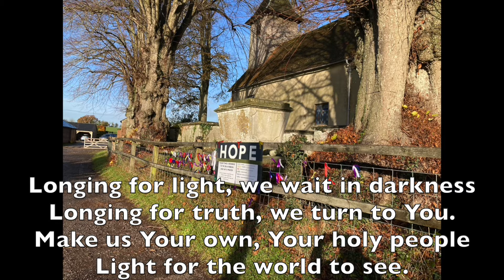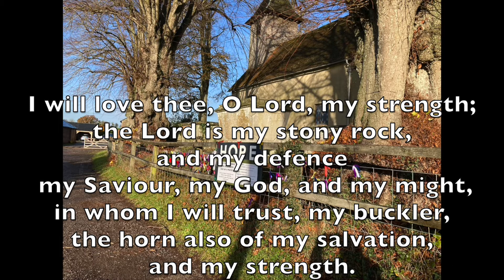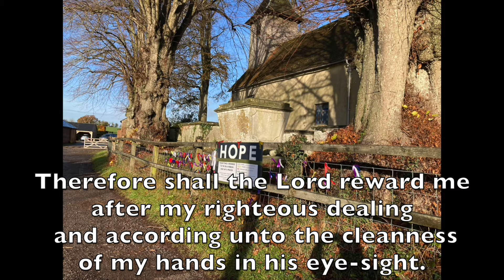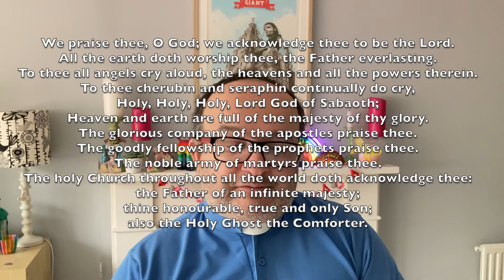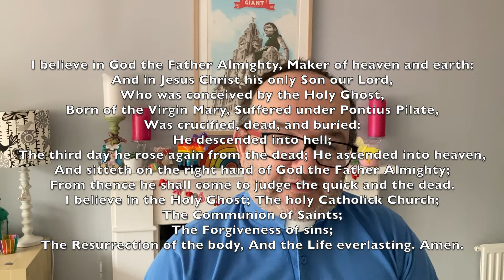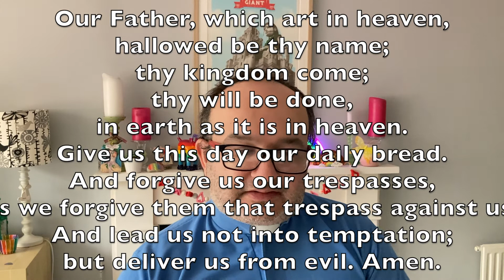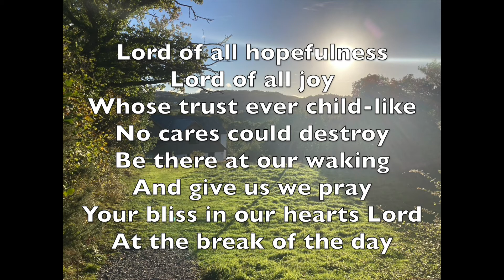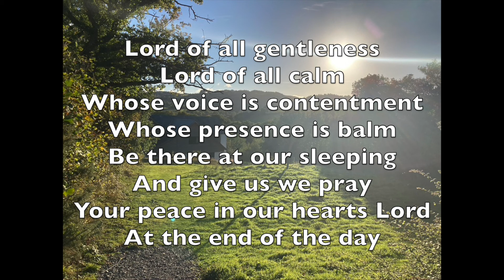Sunday 7th March 2021 Book of Common Prayer Morning Prayer Service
Welcome to our service from the Parish of Knights Enham for Sunday 7th March 2021. Today is our Book of Common Prayer, Morning Prayer service.

Todays service is led by Reverend Lee Davies, Readings and sermon by Tammy King and music from Lucy Olsen

If you would like to give to the work of our Church, please

If you would like to set up a Direct Debit with Parish Giving Scheme, you can call Monday - Friday 9:30am-4pm & quote KNIGHTS ENHAM PARISH CODE 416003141

Text 10KNIGHTSENHAM to 70085 to donate £10 (or any amount, just change the no. at the start) Texts cost the donation amount plus one standard rate message